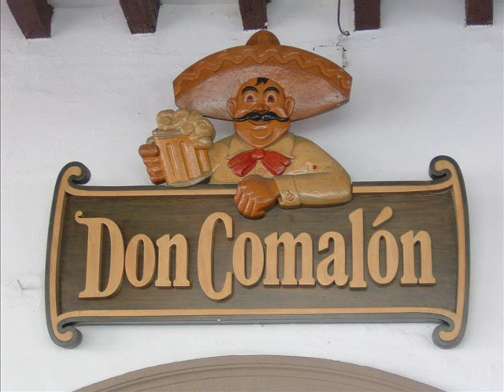Manzanillo Colima Mexico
Some insite into Manzanillo.